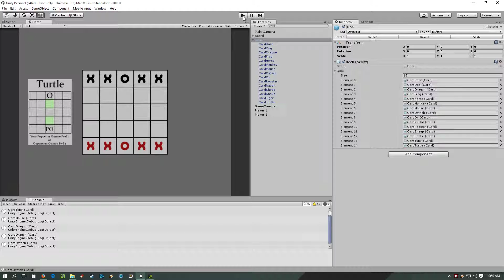Onitama Personal Porting Project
As a personal game dev project (not for public release), I decided to try to program the Onitama board game. Just wanted to show it off for screenshotsaturday